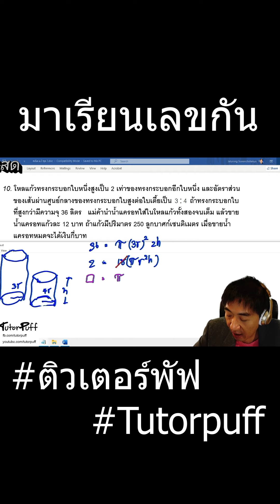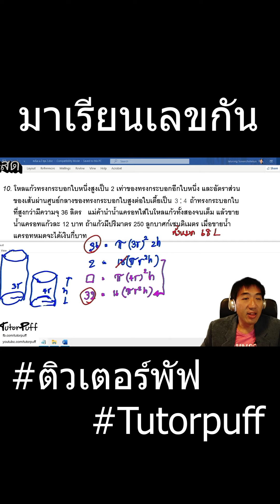เรียนเลขกัน4